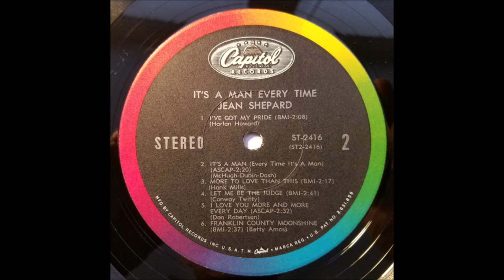Jean Shepard - It's A Man [Every Time, It's A Man [1965]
[Written by  Marvin Fisher - Roy Alfred].
Recorded  1950 by Martina Tilton and Connie Haines
     as "That's A Man, Ev'ry Time"
with The Girl Friends and Orchestra

Issued  on  SINGLE  Capitol 5508 A
From  LP "It's A Man Every Time" [1965].

Recorded  9 February 1965 - [no. 11880] -
Jean Shepard [vcl solo] other musicians unknown.